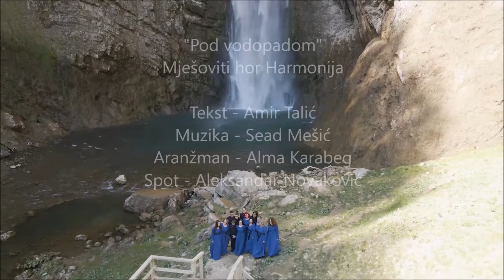Mješoviti hor Harmonija - Pod vodopadom (Tekst-Amir Talić, Muzika-Sead Mešić)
Na tekst Talić Amira uradio sam muziku, Alma Karbeg je uradila aranžman za pjesmu, a otpjevao je njen hor iz Sanskog Mosta.